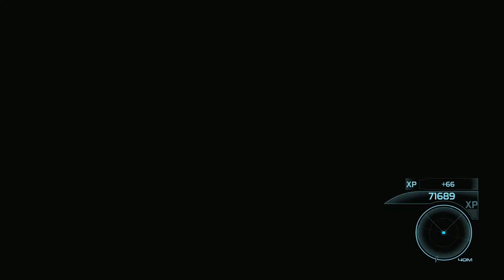[38] Mass Effect 1 - The Survivors - Let's Play Gameplay Walkthrough (PC)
Greetings everybody, and welcome to Let's Play Mass Effect 1! This is the first game in the Mass Effect trilogy and marks the beginning of Bioware's ambitious, epic space opera RPG. The goal here is to get completely immersed in the world of Mass Effect and experience everything the game has to offer.

Info from Wikipedia:

Mass Effect is an action role-playing video game developed by BioWare and published by Microsoft Game Studios and Electronic Arts. Originally released for the Xbox 360 video game console in 2007, it is the first game of the Mass Effect series. The game takes place within the Milky Way galaxy in the year 2183, where civilization is threatened by a highly advanced machine race known as the Reapers. The player assumes the role of Commander Shepard, an elite human soldier who must stop a rogue agent from carrying out the Reapers' galactic invasion. The gameplay requires the player to complete multiple quests that generally involve space exploration, squad and vehicular combat, and interaction with non-player characters.

Planned as the first chapter of a trilogy from the very beginning, Mass Effect was developed over the course of three and a half years and uses the Unreal Engine 3 as a groundwork. It was designed so that the player would assume the role of a central character that could make important decisions and impact the story of the game in numerous ways. The combat was designed to offer the tactics and customization of a role-playing game, but through a simpler and real-time third-person shooter interface. In 2008 and 2009, two downloadable content packs that introduced new missions to the base game were released.

Mass Effect received critical acclaim from video game publications and sold more than one and a half million copies by January 2008. Critics praised the game's interactive storytelling and cinematic design, but criticized its unbalanced combat mechanics and poor artificial intelligence. The game received several year-end awards, including Best RPG at the 2007 Spike Video Game Awards and Roleplaying Game of the Year at the 2008 Interactive Achievement Awards. Mass Effect was ported to the Microsoft Windows and PlayStation 3 platforms in 2008 and 2012, respectively. A sequel, Mass Effect 2, was released in 2010.

Mass Effect is a single-player action role-playing game in which the player takes the role of Commander Shepard from a third-person perspective. Shepard's gender, appearance, military background, combat-training and first name are determined by the player before the game begins. There are six different character classes for the player to choose from and each of them have different talents that provide enhanced combat capabilities. For example, the Soldier class is trained in weapon damage and has improved health, while the Sentinel class is trained in protecting and healing allies. At one point in the game, players may evolve their base class talent into one of two specializations, which depend on the class chosen by the player. Although any class can use any weapon type, each class is only effective with the weapons they are trained in.

The game's overworld is a galaxy map that the player can explore to find and complete quests. Most of the quests that progress the story consist of combat missions, while optional quests generally involve the player gathering items or interacting with non-player characters. As the player progresses throughout the game, six squad members become available, each with their own talents that can be developed. Experience points are gained in multiple ways, such as completing quests, defeating enemies, or finding and collecting items around the environment. Each time a sufficient amount of experience is obtained, the player "levels up" and is awarded a number of Talent Points that can be used to develop talents for both Shepard and the members of the squad. Each talent has 12 ranks that can be unlocked, with each rank costing one Talent Point.